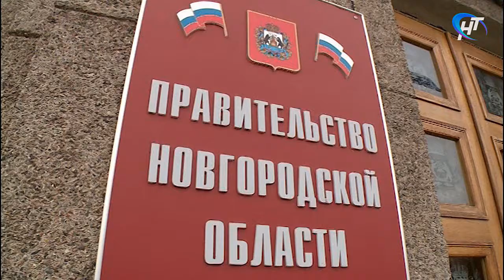Вдова Анатолия Молоканова получила знак о присуждении ему звания «Заслуженный работник культуры»